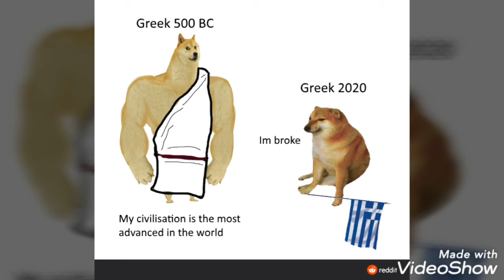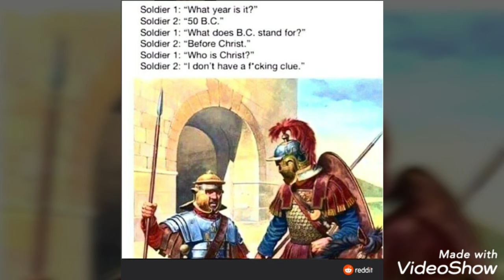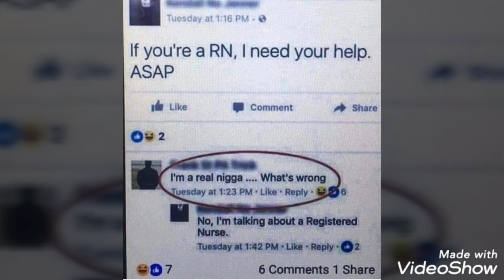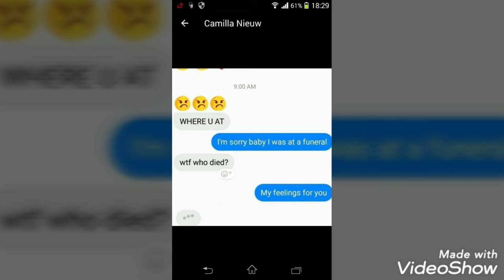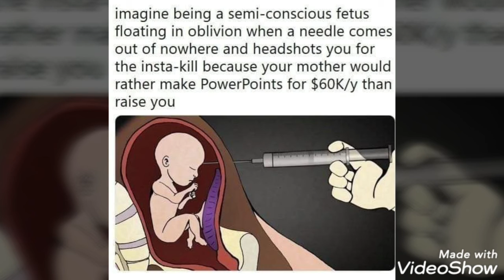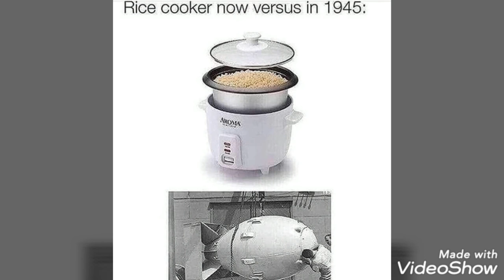Best Memes of 2020